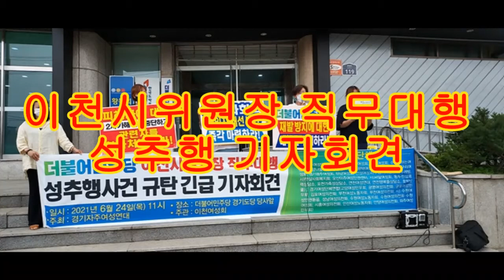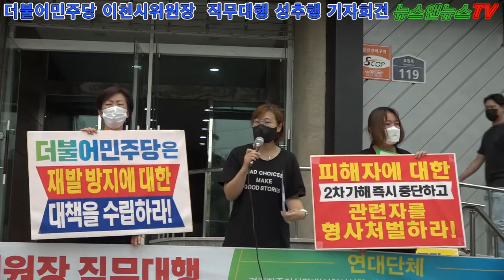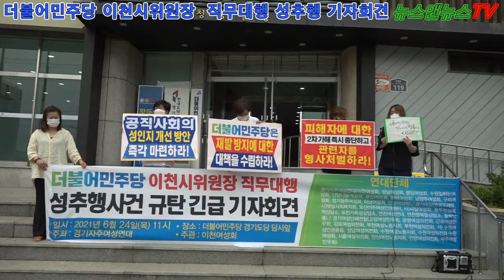성추행 사건 재발방지 대책수립 공직사회 성인지 개선방안 즉각 마련요구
[양해용 기자]= 24일 오전 더불어민주당 경기도당 당사 앞, 경기자 주 여성연대 가 주최하고 이천여성회가 주관하여 이천시위원회 지역위원장 직무데 행(이하 위원장)성 추행 사건 규탄 기자회견을 열었다.

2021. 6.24. 더불어민주당 이천 시위원장 직무대행, 성추행사건 규탄 성명서 지난 9일 오후 9시경, 위원장은 이천 시내 한 호프집에서 일행과 술자리를 하다 주방에서 일하는 여성에게 성추행한 사실이 사건화되면서 11일 오전 더불어민주당 경기도당에 탈당계를 제출했다.

이에 이천여성회는, 지난 14일 더불어민주당 이천시위원회에 대시민 사과와 당 내조 사와 조치가 무엇인지 답변을 요구했으나 1주일 넘게 묵묵부답으로 일관했다며 무책임한 당의 태도에 손가락질을 가했다.

여성단체들은 무엇보다 이천시민들과 피해자에게 먼저 공개적으로 사과하고 재발 방지에 대한 견해를 내놓아야 한다며 과정 없이 가해자가 탈당계를 제출한 것으로 마무리하려는 것에 분노한다고 목소리를 높였다.

또한, 민주당은 성추행사건에 대한 책임을 지고 재발 방지에 대한 대책을 수립하고, 공직사회 성인지 개선방안을 마련하고, 말뿐인 아닌 행동으로 사과하라고 근본적인 조치를 요구했다.

한편, 경기 자주 여성연대 및 경기여성연대 36개 단체는 지난 4월 성추행사건으로 보궐 선거가 치러진 서울시와 부산시의 예를 들며, 아직 우리 사회에 다시는 일어나지 않아야 할 일이 일어났다며 깊은 성찰과 쇄신을 보여줘야 한다고 분노를 토해 냈다.